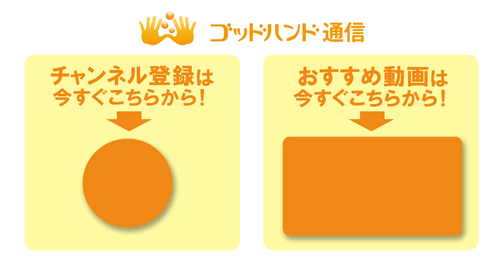【解剖】腰痛の根本原因は人間のＤＮＡにあった？｜ゴッドハンド通信｜大澤訓永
ゴッドハンド通信Youtubeチャンネルへようこそ。

このチャンネルでは、巷で"ゴッドハンド"と呼ばれるほどの
超一流の講師陣が現場で使う整体テクニックを中心に投稿しています。

あなたやあなたの大切な人の健康に役立つ情報が満載なので、

▷本日のテーマの解説＆過去の手技動画はコチラのブログから

▷ゴッドハンド通信LINE登録はこちら：
「ゴッドハンド通信LINE」お友達登録のお礼として
"わずか30秒"で驚異の効果を体感できるスゴ技映像をプレゼントします♪

１．たった３０秒でできる全身調整です
２．しかも、"頭部を軽く押すだけ"でＯＫ
３．腰痛、肩こり、頭痛、膝痛etc…全身の不調を即改善！

『ゴッドハンド通信』って？

全国６万５千人を超える

治療効果も実証済み！